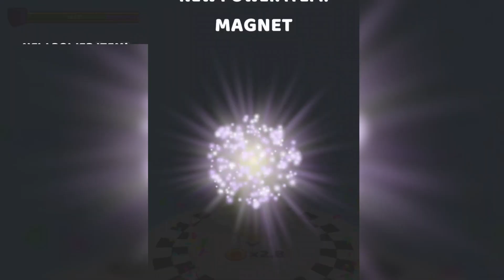HAPPY CUBES 2048 - Reach 2,4,8,64,256,1024,16k,128k,1M,2M,4M,64M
A Merge game with cute jumping cubes
Merge with as many cubes as possible to reach beyond 2048! Control your cube by jumping and try to collect other cubes while having lots of fun!

Hi my friends! If you enjoyed my video this channel (Mix Games Mobile) Upload the most popular --- Games on iphone ipad / Funny games  (iOS/ Android) And latest games walkthrough android games ios game  video games mobile games youtube gaming top games all best gameplay...

https: //youtu.be/CqRB6svUFQ4